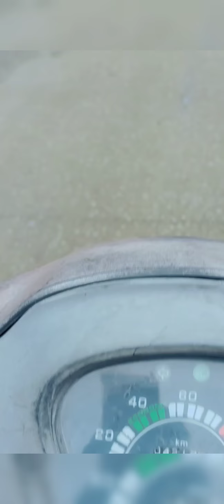Diesel engine fat Gaya Ajeet kushvaha diesel engine mechanic